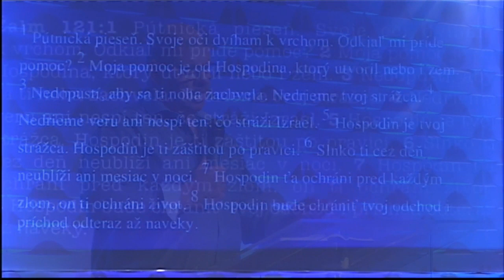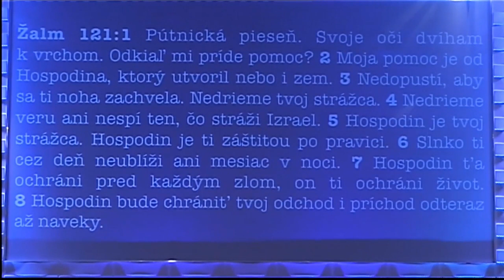[06.10.2019] Igor Láslofi: Môj strážca nedrieme